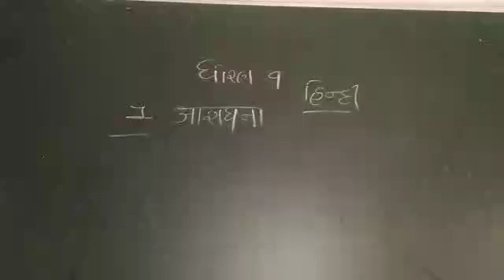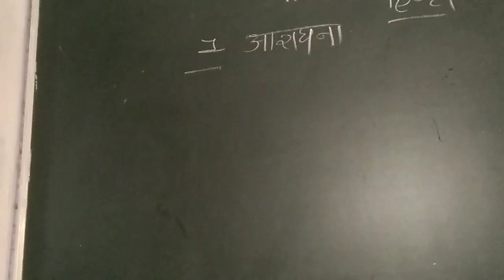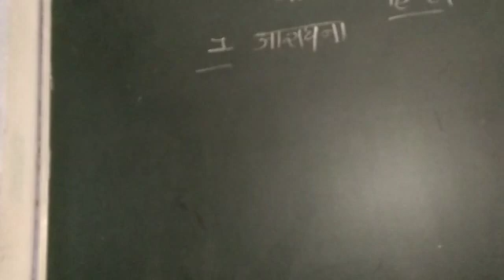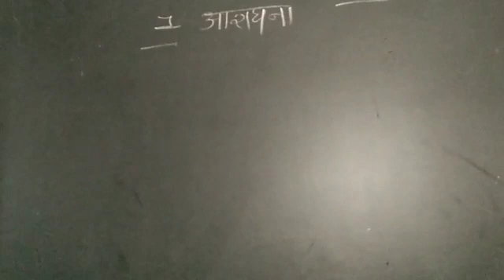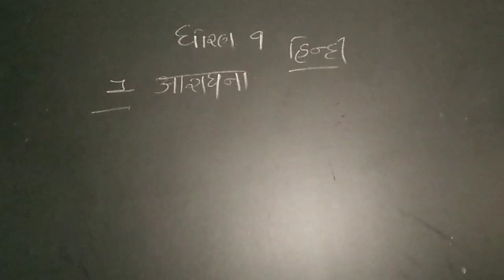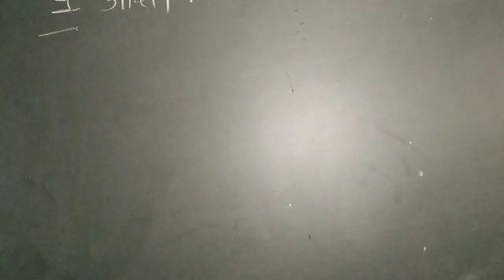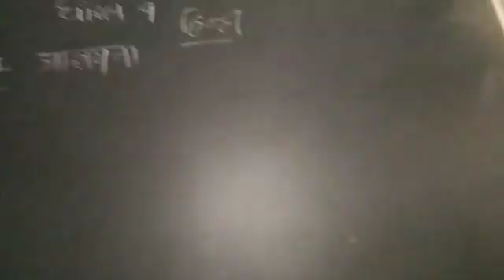10 June 2021(5)